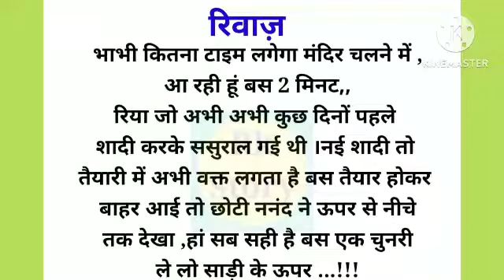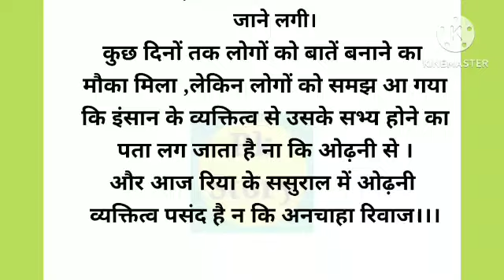नई बहू को साड़ी के ऊपर ओढ़नी ओढ़ना जरुरी है क्या..?(रिवाज)heart touching story emotional story#bahu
नई बहू को साड़ी के ऊपर ओढ़नी ओढ़ना जरुरी है क्या..?(रिवाज)heart touching story emotional story#bahuदीदी की ससुराल वाले तो बहुत अच्छे हैं..!! heart touching story|emotional story|saas bahu ki kahani@Rkstory2512
बहू कोई जरूरत नहीं है तुम्हें रसोई में जाने की..!! hearttouching story|emotions saas bahu ki kahani @RKstory2512
बेटा! तुम्हारे लिए दोनों भाभियों का सम्मान बराबर होना चाहिए!hearttouching story|saas bahu ki kahani नई बहू जल्दी नहा कर सज संवर ले पर कैसे..?? heart touching story|emotional story|saas bahu kahani @Rkstory2512
फौजी की पत्नी की दिल छूने वाली कहानी| emotional story|heart touching story|lessonable story @Rkstory2512
ससुराल में बहू का आखिरी दिन..!!hindi kahaniyan |lessonablestories|Moral story|@RKstory2512
बहू की जिम्मेदारी कभी खत्म नहीं होती। hindi kahaniyan |lessonablestories|Moral story|‎@RKstory2512
ससुराल में पहली सुबह|first morning in sasural|moral story |Hindi kahaniya lessonablestories सास बहू
new song
sasural story
bhabhi ki kahani
gum hai kisi ke pyar mein saas bahu aur saazish
yeh rishta kya kehlata hai full episode
South movie
hindi stories
meri SAS ke panch putra thi
moral stories in Hindi
morql story in Hindi
hindi film sasural
hindi kahan#saas bahu aur saazish
story
bhabhi story
full episode today Kumkum Bhagya
kundail bhagya Full episode today
sasural ki kahaniya
sawari ki sawari
bhagyalakshmi today full episode